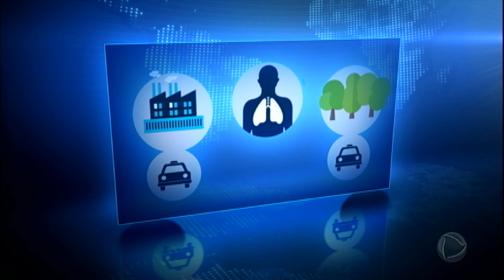Quem vive no trânsito de SP está mais exposto aos perigos da poluição, diz Incor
Uma pesquisa feita pelo Instituto do Coração com taxistas constatou que, quem passa mais tempo no trânsito de São Paulo está mais exposto aos perigos da poluição. Um dos problemas é a capacidade dos pulmões, que diminui e pode prejudicar a saúde.